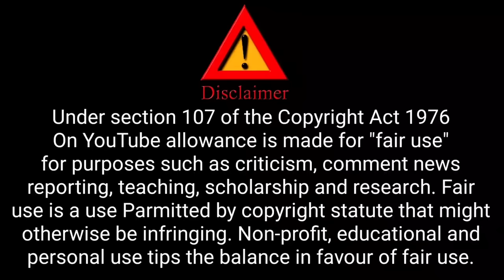Roor singh ji satsang 🙏 || रुड सिंह जी 🙏 || रूहानी सत्संग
Voice :-- Roor Singh Ji
Baani :- Guru Nanak Dev Maharaj Ji 🙏

This is not Radha Soami Satsang Beas Official Channel .
Plz Visit "Radha Soami Satsang Beas Official"

गुरु प्यारी साध संगत जी, इस चैनल का मकसद किसी भी धर्म संगठन  या संप्रदाय को ठेस पहुंचाना नहीं है।

This content are only  for education and spiritual parpose only .